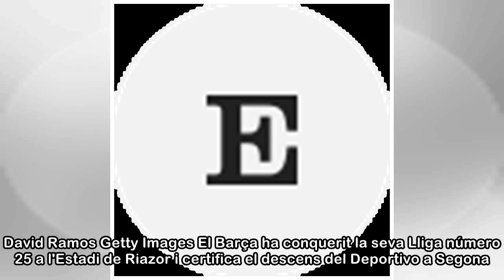El Barça conquereix la Lliga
Barcelona 29 ABR 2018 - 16:46 EDT Ampliar foto El Barça celebra la victòria. David Ramos Getty Images El Barça ha conquerit la seva Lliga número 25 a l'Estadi de Riazor i certifica el descens del Depo...